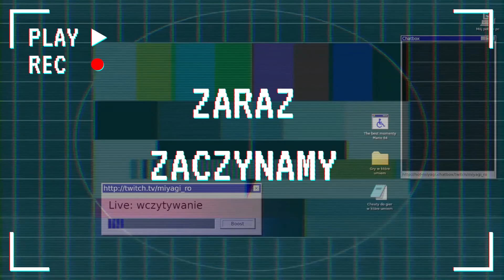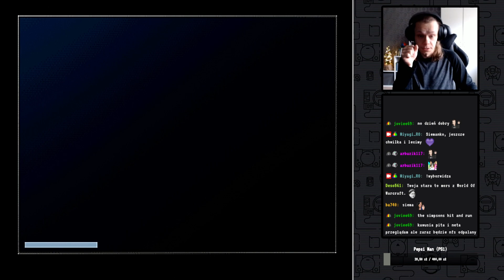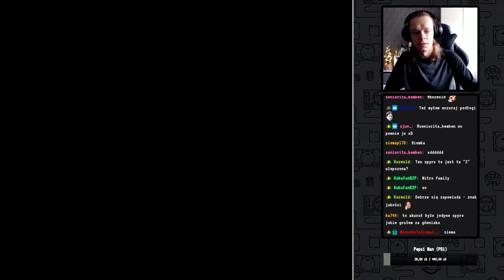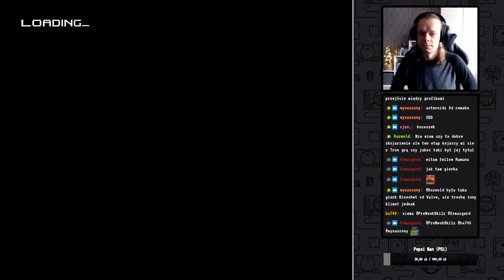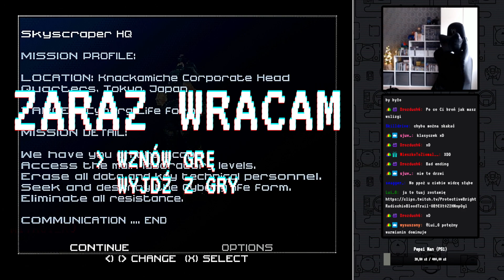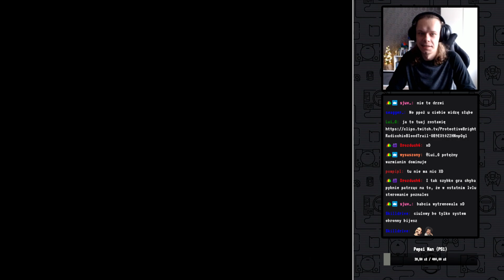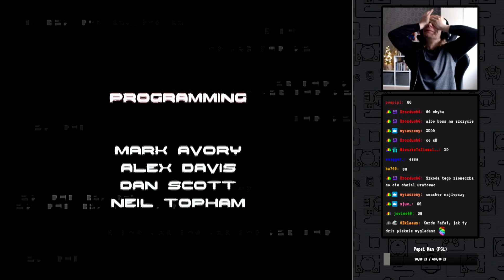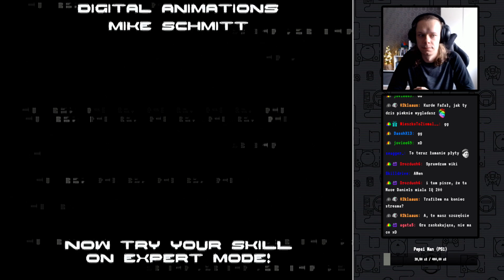Fighting Force 2 na PS1 | Zapis streama #5 (Zagrajmy w/Let's Play)